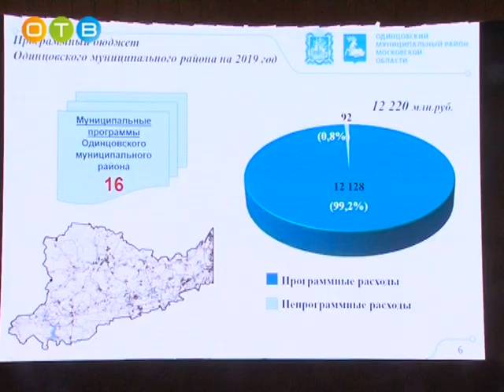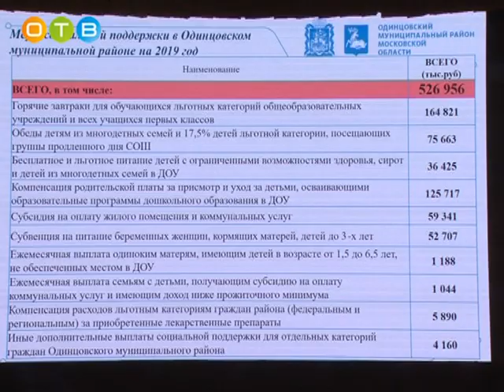Публичные слушания по бюджету прошли в администрации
В администрации прошли публичные слушания по бюджету Одинцовского района на 2019-й и плановый период 2020-го – 2021-го годов. Основным докладчиком выступала начальник Финансово-казначейского Управления Людмила Тарасова.